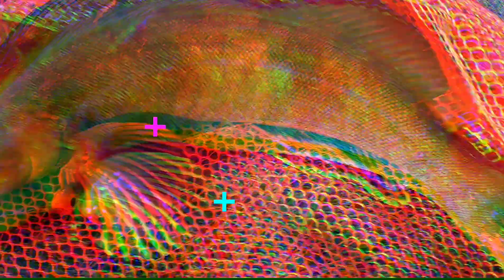雪が残る春の川を釣り歩く！ ～あねご、ふくちゃん～